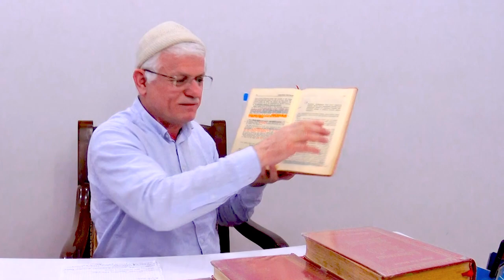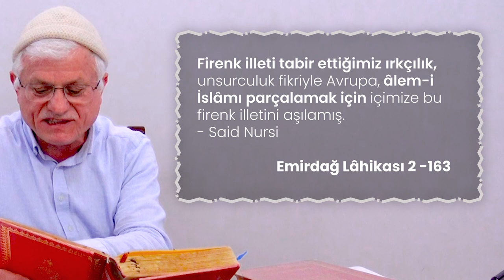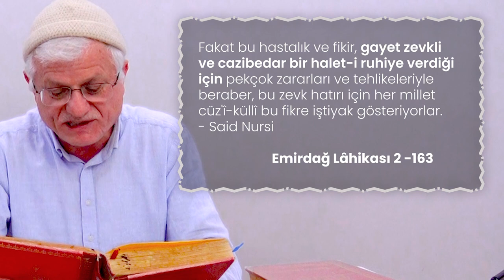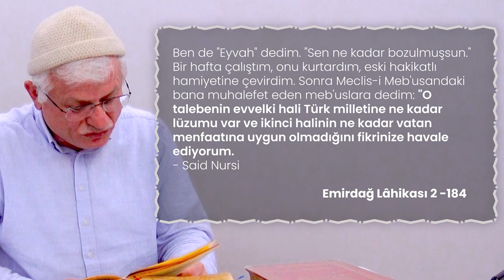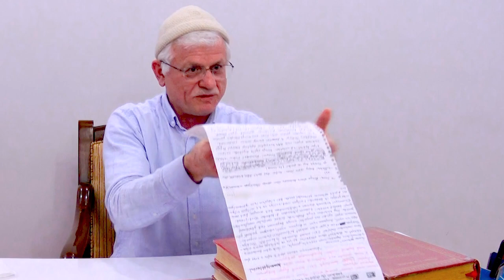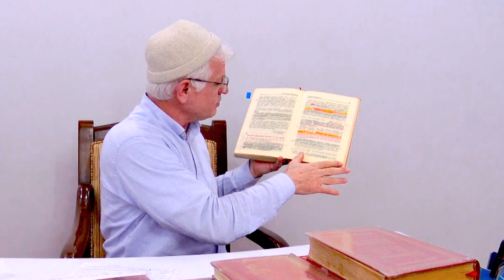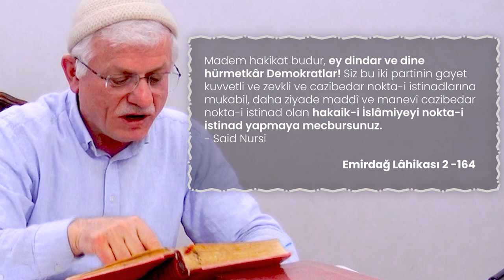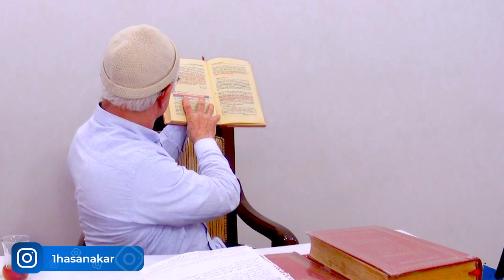TÜRKİYE NEREYE DOĞRU GİDİYOR? | Hasan Akar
Selamun Aleykum Kardeşlerim!
İçtima-i Hayattaki yorumlara ifadelere bakıp dimağımı zihnimi  bulaştrıp bulandırarak,
bulanık görmeye, Risale-i Nur’da olduğu gibi
görmeye mani olduğuna inananlardanım.

Fakat içtima-i hayattaki şu keşmekeşliklere
de Risale-i Nur talebelerine bir nokta-i nazar
vermek lahikaların vazifesidir. Lahikalar bizi
içimai,siyasi,ekonomi ve askeri sahalarda
doğru nokta-i nazar veriyor.

Doğru malzemen yoksa doğruyu nasıl
düşüneceksin her kafadan ses çıkıyor
her daim böyle...

00:00 Ders Fragmanı
01:24 Derse Giriş (mukaddeme)
08:29 Düşmanınız Okunu Takip Edin! (Masonlar - Küreselciler)
14:22 Rusya İslam Devletleriyle Savaşacak Mı?
15:22 Halkçılar Irkçılığı Elde Ederse! (Menfi Milliyetçilik - Ümmetçilik)
17:30 Nato Karunun Orudusudur!
18:47 Irkçılık İle Alem-i İslamı Parçalamak!
26:26 İblisin Yer Yüzündeki Farklı Temsilcileri!
29:00 Fil Suresi İşaret Ediyor Ki!
31:17 Hangi Parti Neyi Temsil Ediyor!
35:40 Ey Dindar Ve Dine Hürmetkar Demokratlar!
36:47 Ezan Okunduğu Yer Vatandır!
38:39 Sen De Bunu Çok İyi Biliyorsun!
40:30 Koministliğin Belini Kıran Risale-i Nur!
41:40 Bir Devlette Rejim Değişimi!
42:25 Küfür Tek Millet!
43:34 Türkiye Hedefte!
bundan sonrası çay ikramında gelen sorulara cevap kısmıdır ehemmiyetlidir
45:12 Sihir Ve Büyü Yapan Teşkilatlar
45:52 Kimin Kim Olduğunu Nerden Bileceğiz?
46:26 Sen Sahan Olmadığı Halde Bunları Konuşuyorsun Diyorlar!
47:12 Dostunu Göremiyorsan... (ehemmiyetli)
50:58 Türkiye Zaten Onların Değil Mİ Diye Sordu!
51:18 Nur Cemaatinin İçinden Niye Menfi Gruplar Çıktı Nasıl Güveneceğiz?
52:09 Dünyaya İtaat Etmeyen Bir Türkiye!
53:37 Kader Hakimdir!
53:54 İslam Cumhuriyetler Birliği! (Öncesi Asya Şurası)
58:04 Kansız Olmayacak! ( Mehdi Ve Şakirdleri)
01:00:15 Her Şey Artık Net Hiçbir Şey Gizli Değil!
01:01:10 Türk Ordusu! (İttihad-ı İslam)
01:04:45 Ayasofya Cami - Şam Fethi - Mescid-i Aksa - Mekke